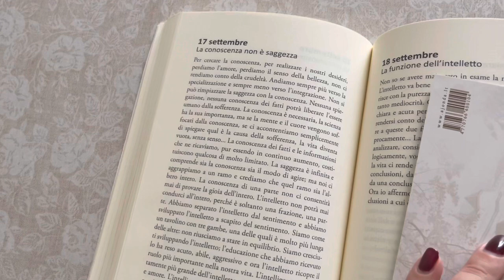FACCIO tutto 😱cucino / AGGIUSTÒ /PREPARO colazione e pranzo 👩‍🍳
Facciamo letto è colazione 🥞 insieme. Aggiustiamo un paio di pantaloni scuciti e poi prepariamo un pranzo 🍝 .